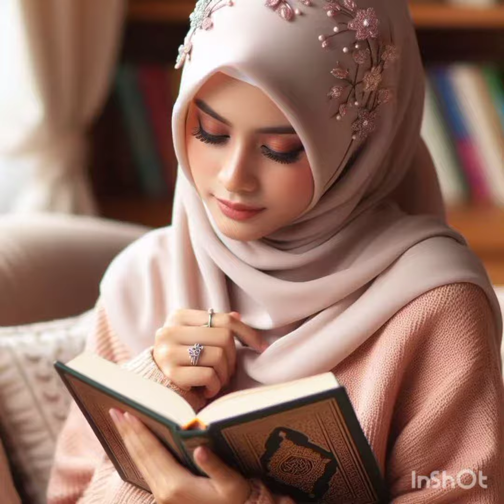Muslim Girl Cartoon❤ Dpz | Islamic Cartoon Dpz For Girls | Muslim Girl Cartoon Images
Muslim Girl Dpz || Viral Cartoon Girls Dpz || Beautiful Muslim Girl Images || Cartoon Dpz
Muslim cartoon Girl images, Muslim Girl cartoon pic
Ramadan Mubarak Dpz
Ramadan name Dpz for girls
Ramadan name Dpz for boys
Ramzan Dpz for girl
Ramadan Dpz for girls
Ramadan cartoon muslim girl Dpz
Muslim Cartoon girl Dpz
Cartoon pic
Ramzan Dpz cartoon girl
cute couple dp images
Muslim Girl in Makkah
Muslim girl pic whatsapp
Muslim Girl whatsapp cartoon, cartoon girl dp photo
cute girl dp
Muslim girl dps
Ramzan Dpz
Ramzan Dp
whatsapp dp Muslim girl cartoon
cute cartoon couple dpz
cute girl for whatsapp dp
cute cartoon dp for whatsapp
cute cartoon Muslim girl for whatsapp
cartoon dpz for Muslim girl
cartoon girl pic
cartoon girl dpz
cute girl
cute anime girl wallpaper hd for android
cute girl images
Muslim girls dp
cute girls dpz
new whatsapp dp
girl whatsapp dp
cute whatsapp dp
nice whatsapp dp
new dp photos
whatsapp dp images
latest whatsapp dp
wallpaper photo
flowers whatsapp dp
new style whatsapp dpz
dp photo for whatsapp
latest dp for facebook instagram whatsapp
whatsapp dp for girls
attractive whatsapp dp
Hijab Girl Dpz
Hijabi Girl
Hijab Girl Dpz For WhatsApp
Dpz for hijabi girl
Dpz for hijab girl